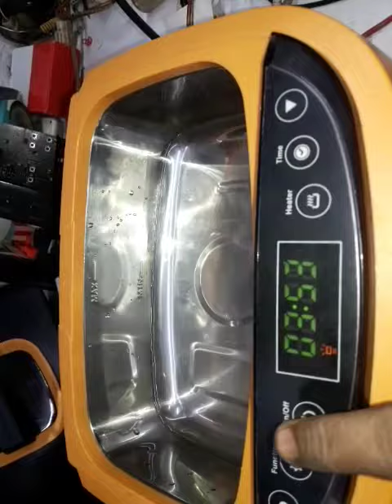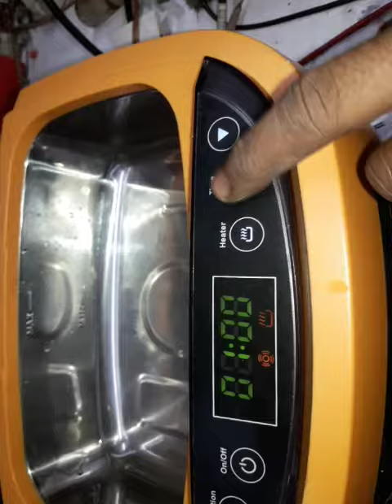ultrasonic cleaner for repairs